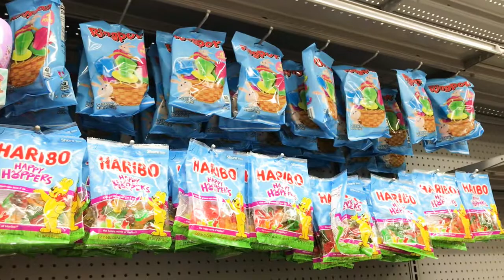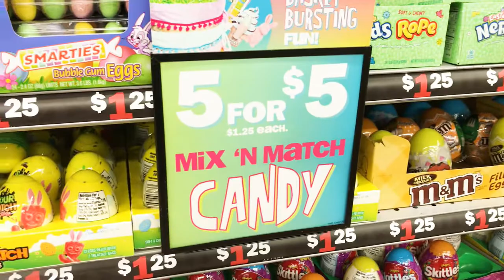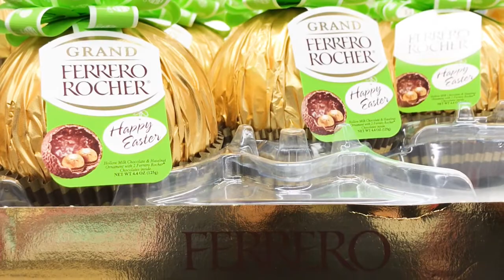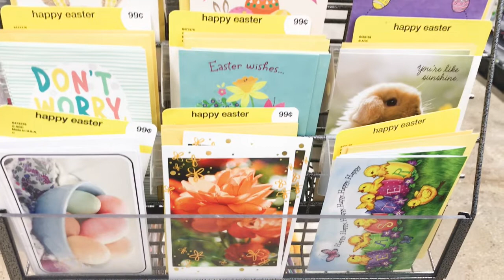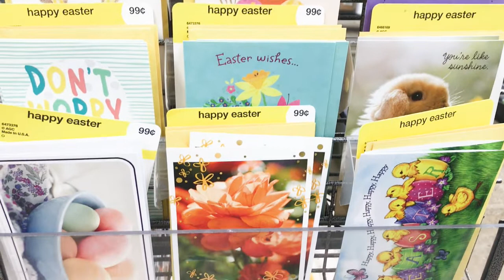FIVE BELOW EASTER 2020 Shop with Me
Shop with me at FIVE BELOW! Easter items are now available!